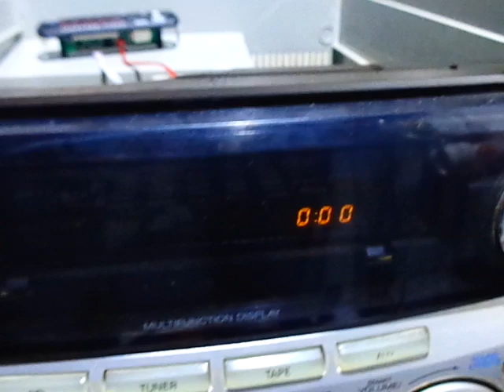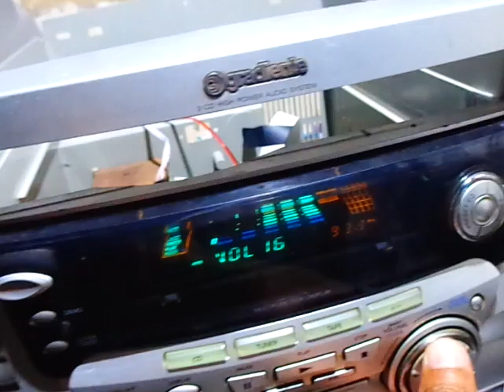adaptação de placa bluetooth no som antigo gradiente energy 800